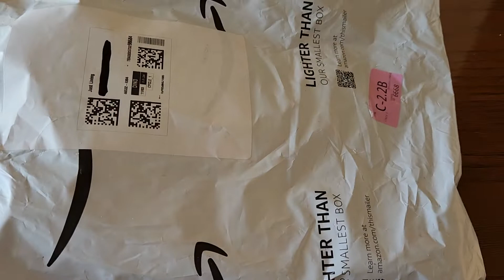I got Mail/New Binder/Budgeting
I am so excited for this.

"Oh, She Budgets!"- Etsy shop